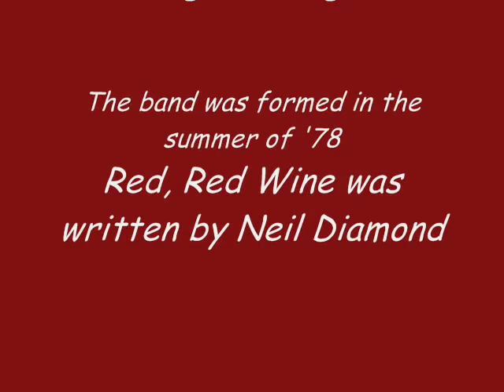UB40 Red, Red Wine (Extended Version)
All rights of this song are UB40s, this is for entertainment only